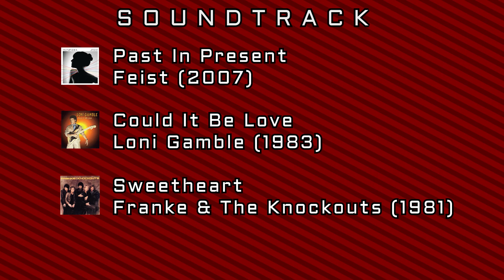New Brunswick Route 2 WB - Amherst (Nova Scotia) to Moncton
Route 2 in New Brunswick from Highway 104 in Amherst, Nova Scotia to Route 15 in downtown Moncton.

Footage Date: Thursday June 22, 2023

Follow FreewayAndrew on Instagram @freewayandrew_images
Join the Roadgeek community in the FreewayJim Facebook group!